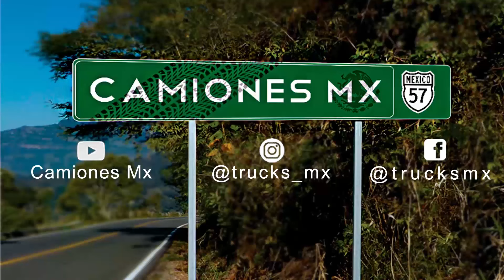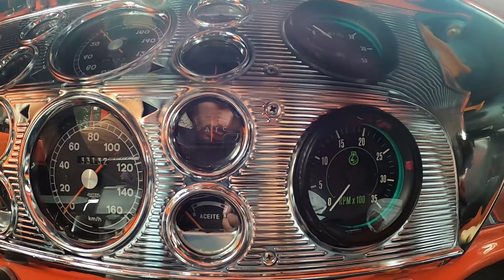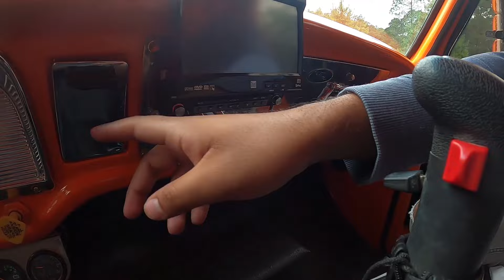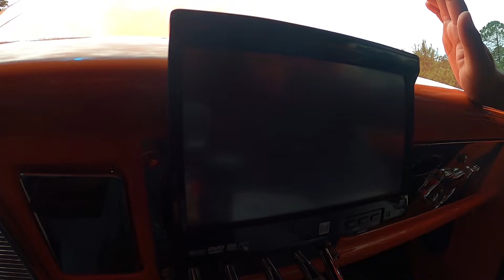¡Ford F600 1977 en Camiones Mx!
Compas aquí esta nuevo vídeo de nuestro proyecto, esperamos seguir contando con su apoyo y contribuciones a nuestro canal, esperamos les guste el nuevo vídeo, abajo les dejamos los enlaces a las redes sociales de nuestra comunidad para estar en contacto con ustedes así como nuestras cuentas personales.

Agradecemos todo el apoyo brindado, seguiremos creando el mejor contenido de camiones para que lo sigan disfrutando y como cada jueves en este canal fugaporla57.